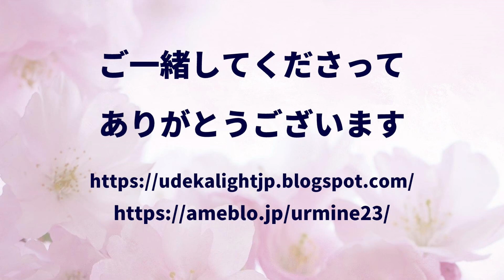(大宇宙の構造編)光の生命の木に対する定理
多くの応援をお願いします。
次のアカウントを使用してください。

次は韓国の銀行口座です。

これは韓国のオンラインポータルDAUMにある私たちのホームページです。

光生tv